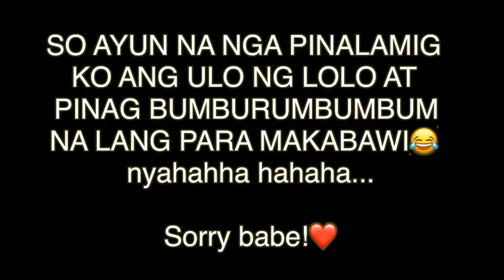DRUNK PRANK😂 Seryoso✌️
SABIHIN ANG PANGALAN NI EX! WAAAAAAA!!!